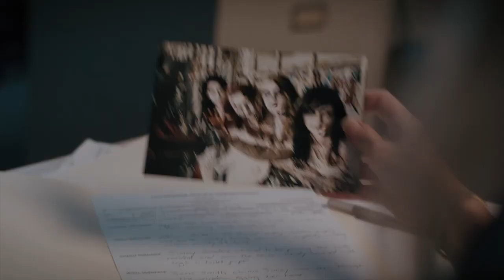Devilreaux 2023 Trailer – Tony Todd, Vincent M Ward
Lionsgate Movies release  Devilreaux 2023 Official Trailer.